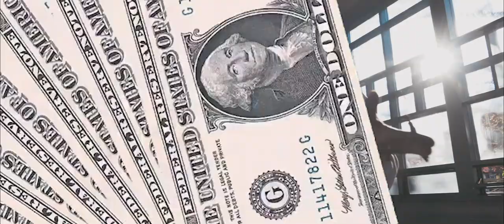Nyce Franklyn - "Shut Up" [Official Music Video] Dir.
Directed, shot, edited by J Nash